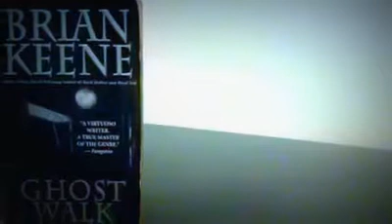Copy of Brian Keene's Ghost Walk book review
In my quest to do more book reviews I've been reading more Keene. Not much to say but I did enjoy it.